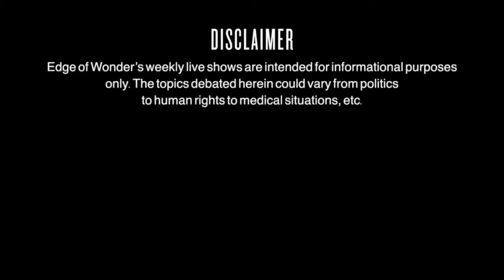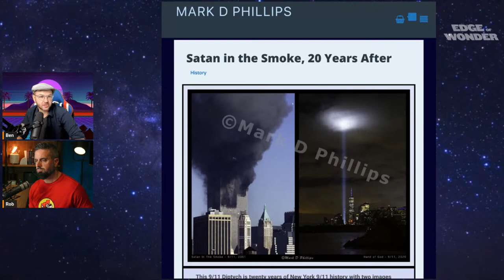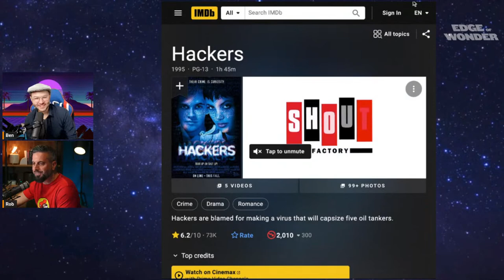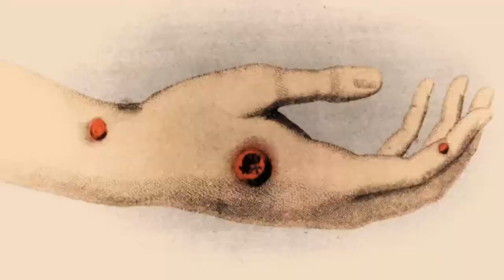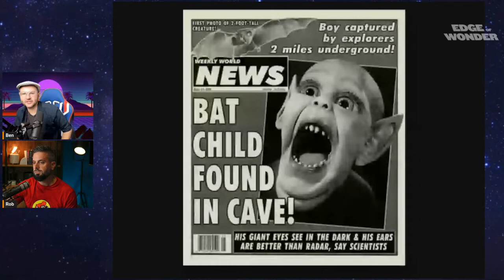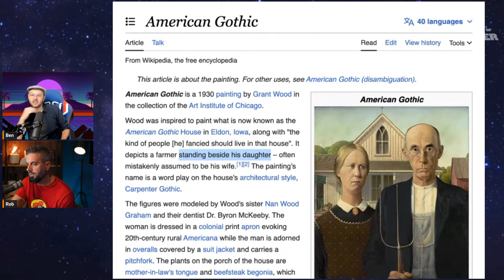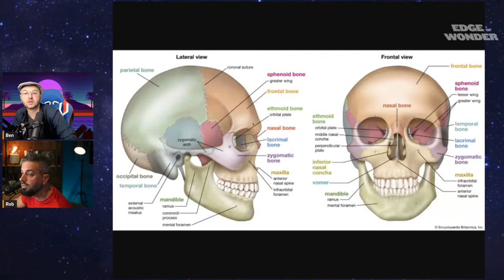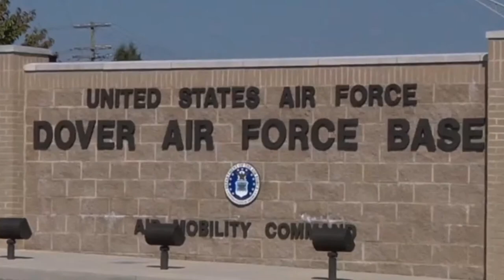Why Do Mysterious Apparitions Appear in Smoke? And Why Do They Look Like Faces?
Why do mysterious apparitions appear in smoke? And why do they look like faces? We all gazed at the clouds as children and saw bunny rabbits, but certain photographs taken by professionals go beyond anthropomorphising something “natural.” Do these photos taken from space, from disaster sites, and more actually expose the existence of otherworldly beings? Judge for yourself after this Edge of Wonder episode how the spiritual and paranormal nature of things appear to leak into our world.